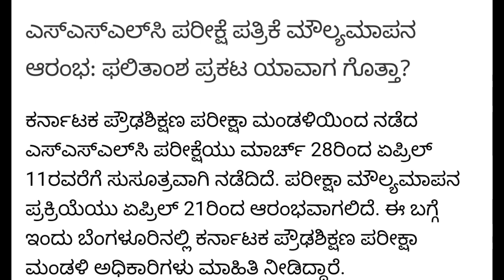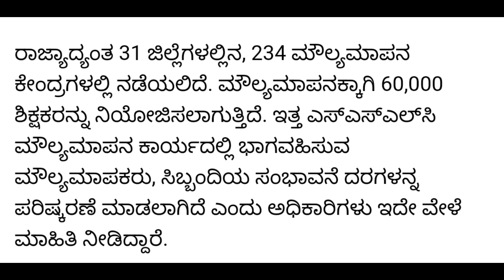SSLC EXAM EVALUATION | SSLC LATEST UPDATE | SSLC BOARD | LATEST NEWS|students solution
Upi id:hatersvtu@ybl

sslc exam 2022 karnataka latest news today in kannada,